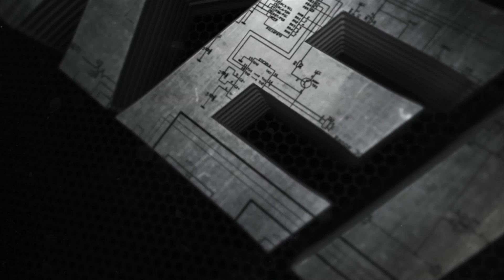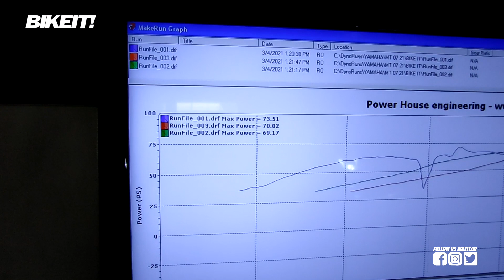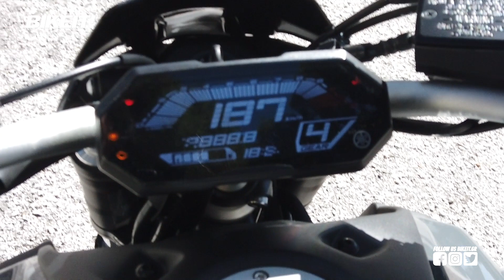Test Ride - Yamaha MT-07 - 2021 - BIKEIT.GR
Test ride of the new Yamaha MT-O7 from BIKEIT Magazine